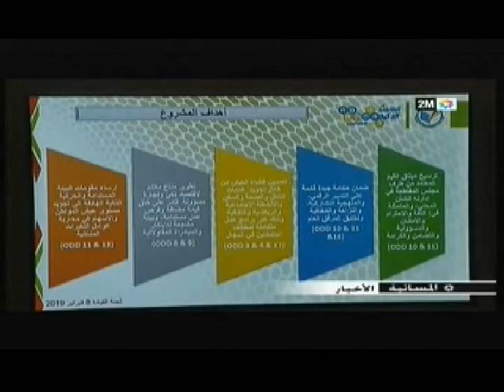توقيع اتفاقيتي للشراكة لإنجاز مشروع المدينة الجامعية الذكية العرفان بالرباط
توقيع اتفاقيتي للشراكة لإنجاز مشروع "المدينة الجامعية الذكية العرفان"
يوم الجمعة 08 فبراير 2019، بالمدرسة العليا لأساتذة التعليم التقني بالرباط
ترأس السيد كاتب الدولية المكلف بالتعليم العالي والبحث العلمي، السيد خالد الصمدي حفل االتوقيع على اتفاقيتي للشراكة في إطار مشروع "المدينة الجامعية الذكية العرفان" وإعطاء الانطلاقة الرسمية لمباراة الأفكار المتعددة الاختصاصات الخاصة بهذا المشروع، يوم الجمعة 08 فبراير 2019 بالمدرسة العليا لأساتذة التعليم التقني التابعة لجامعة محمد الخامس بالرباطـ، بحضور أكاديميين، ومسؤولين جهة الرباط، وخبراء في المجالات المعنية بموضوع الاتفاقية.

وقد وقع الاتفاقية الأولى، جماعة الرباط مع جامعة محمد الخامس بالرباط، والمركز الوطني للبحث العلمي والتقني، ومعهد الحسن الثاني للزراعة والبيطرة، والمدرسة الوطنية العليا للمعادن بالرباط، والمعهد الوطني للبريد والمواصلات، والمعهد الوطني للتهيئة والتعمير، والمدرسة الوطنية للهندسة المعمارية، ومدرسة علوم المعلومات، والمدرسة المغربية لعلوم المهندس. والثانية، اتفاقية إطار مبرمة مع المركز الوطني للبحث العلمي والتقني.
يهدف هذا المشروع، الذي يأتي تماشيا مع أهداف التنمية المستدامة التي اعتمدتها الأمم المتحدة في أفق 2030 إلى ما يلي:
أولا: جعل مركب العرفان فضاء ذكياً، وفضاء للابتكار من خلال تعزيز التربية والتكوين والبحث، أيضا تحسين خدمات التنقل، والصحة، والسكن، والأنشطة الاجتماعية والرياضية والثقافية، من خلال دمج برامج عمل لمختلفة الفاعلين.
ثانيا: تعزيز قيم المواطنة فيما يتعلق بشؤون المنطقة من حيث الثقة، والمسؤولية والكرامة والتضامن والاعتراف والاحترام.
ثالثا: تطوير بيئة تمكينية لأجل اقتصاد ذكي، وخلق قيمة مضافة، والحث على خلق فرص عمل مستدامة، والابتكار، وريادة الأعمال، والتجارة والأعمال الإلكترونية، وإنتاجية عالية الأداء.
رابعا: حركية ذكية تهدف إلى تحسين أنظمة النقل الخاصة والمشتركة المختلفة لتحسين خدمة المواطن ومحاربة أسباب تغير المناخ وآثاره. وكذا تنسيق نظم النقل المختلفة بمساهمة تكنولوجيا المعلومات والاتصالات والنظم التكنولوجية.
خامساً: ضمان حكامة محلية ذكية، المستندة إلى الحكامة الإلكترونية والمشاركة في صنع القرار والشفافية والكفاءة وحسن التوقيت في تلبية التوقعات والخدمات للمواطنين.

وتجدر الإشارة، أن مباراة الأفكار المتعددة الاختصاصات لهذا المشروع، أول "هكاطون- Hackaton"، والمنظم تحت شعار :"الطالب في مركز حرم جامعي الغد". سيتم الإعلان عن النتائج وتوزيع الجوائز على الفائزين يوم 04 ماي 2019.